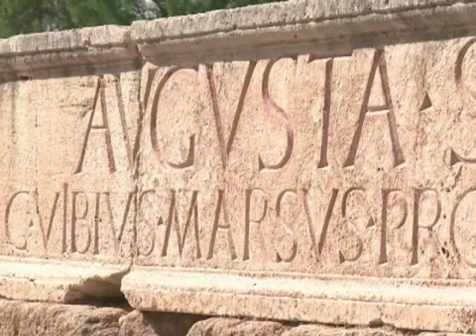LÍBIA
LÍBIA - Turismo com propósitos

Após a era Khadafi a Líbia tenta seguir em frente diante do grande desafio que tem que é a reconstrução do país. Uma das frentes é através do turismo, aproveitando a belíssima paisagem e lugares históricos.

Oremos para que o Senhor nos dirija nas portas que se abrem para a proclamação do Evangelho de Jesus Cristo neste país.

"A quem enviarei, e quem há de ir por nós?" Isaías 6:8

Equipe EU ORO PELO NORTE DA ÁFRICA